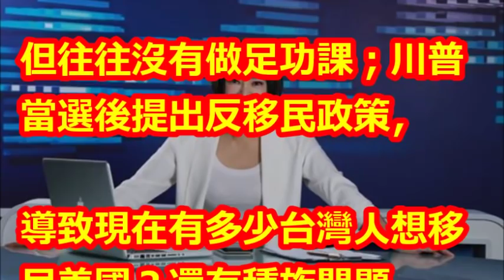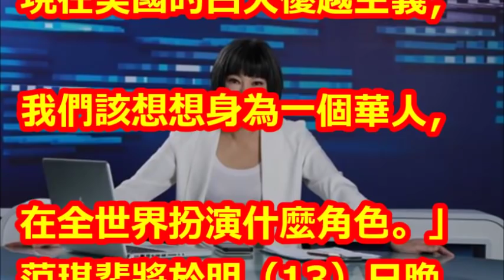孫安佐〇〇？她：被驅逐出境算好運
【相關視頻】

透露孫安佐「全部認罪」結案！敗光狄鶯上億家產可能0作用...關好關滿是10年：掰了安佐! 真相是什麼？

【起訴書曝光】狄鶯孫鵬2度赴美救子　孫安佐明晚開認罪庭 | 蘋果娛樂 | 台灣蘋果日報